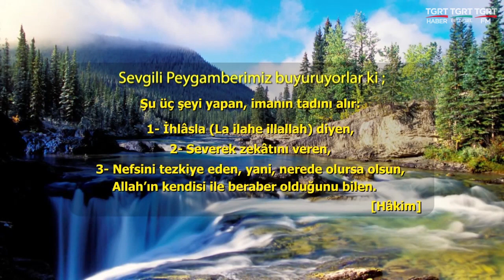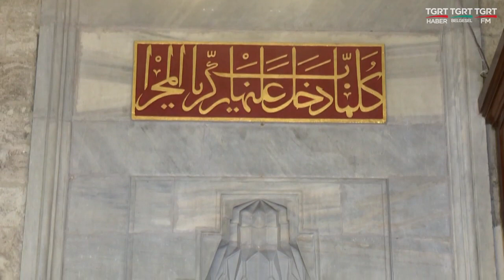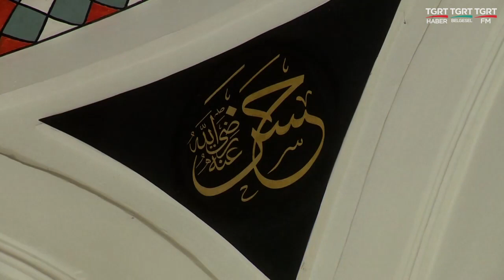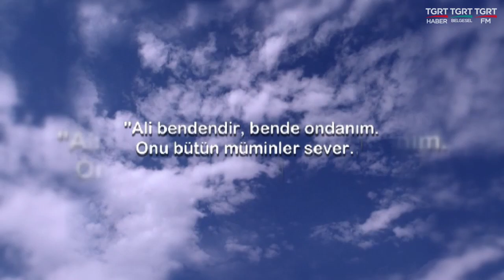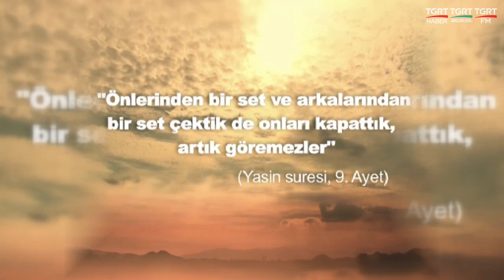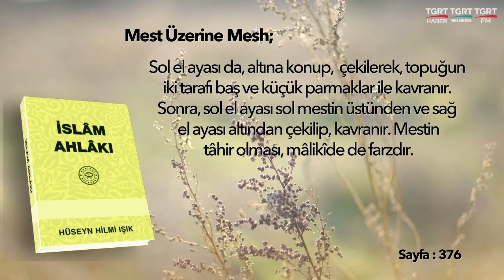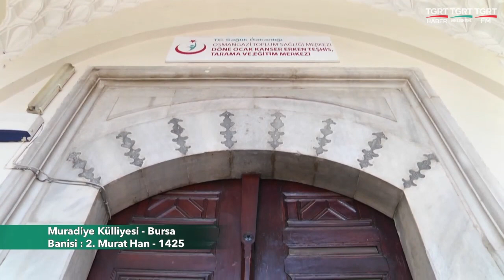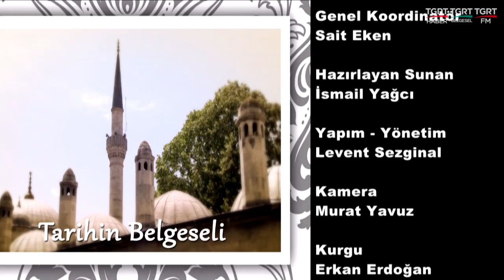HUZURA DOGRU 20230518